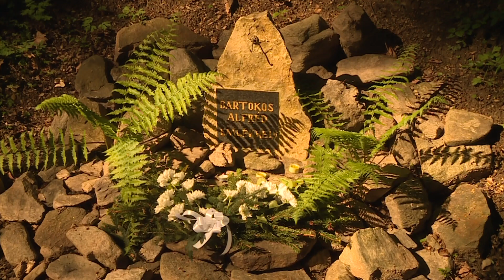Hajrá Sopron - sportmagazin - 2024.04.29. - Hétfő – SopronTV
Mai adásunkban összefoglalót láthatnak a Bartokos Alfréd emléktúráról, majd stúdióvendégünkkel az asztalitenisz eredményekről beszélgetünk. Adásunk végén pedig az SKC legutóbbi mérkőzését láthatják.